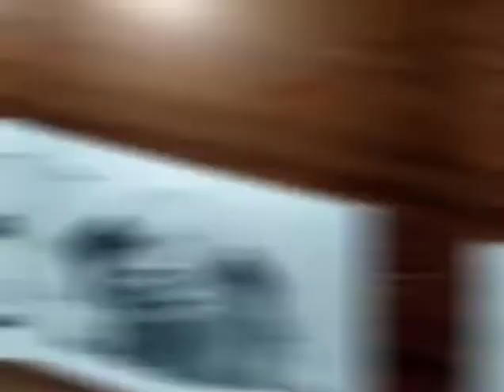pug sketch ll AJ art and craft ll 👌